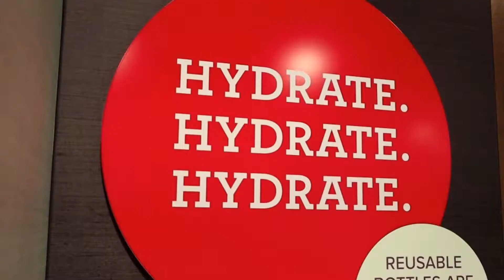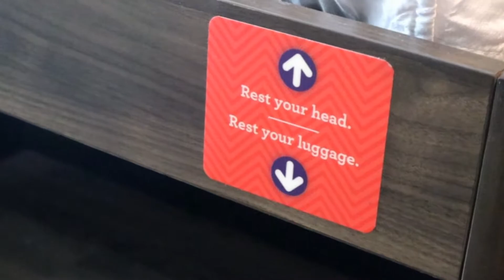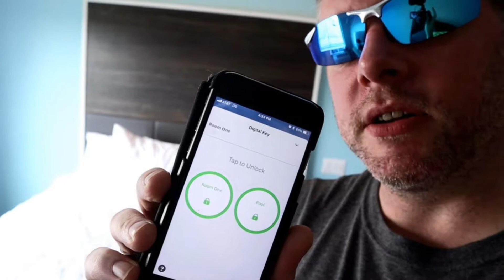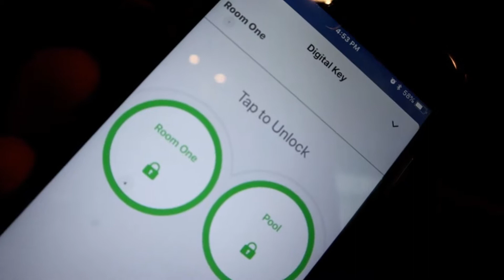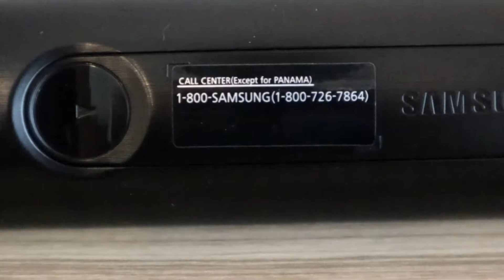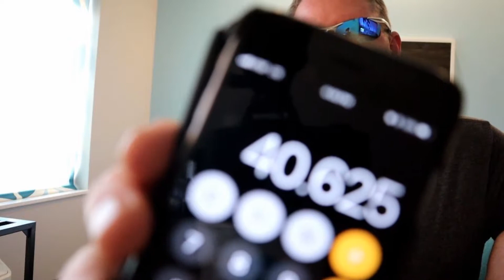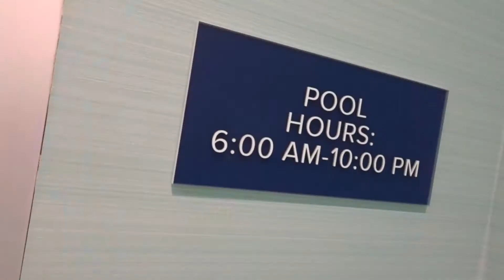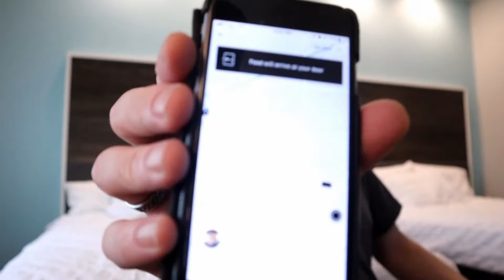TOM1SM | Telling the 'Tru'TH - Tiny House Living in a Tru by Hilton - Full Review and Experience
TOM1SM telling the truTH!  Learn about the new tru By Hilton and also have a bit of fun as we put the room through the paces!  Tiny House Living in a hotel room!  Everything has it's purpose, and some are multi-purpose (like the desk).  Great pool scene at the end - don't miss that!

Also, thanks to the great folks at Hilton who had NO problem with me running all over their hotel and pool with cameras and other crazy equipment.

Everything in this 275 square foot hotel room has multiple purposes and while it seems small compared to other hotels, how much do we really use all that space in those "suite" rooms?  I have been on the road a lot this year and I typically live from my suitcase...as long as I have a comfy bed (which Tru delivers on for sure), a hot shower (also no problem at tru), and a workstation I'm good.

I never end up sitting on those couches in those bigger rooms anyway and they generally end up being the place to hold my suitcase.

The price of the tru room was a no-brainer and with the backing of the Hilton brand you can be assured the service and personalized customer service is top-notch.

While the video might poke a bit of fun at a few things I "tru"ly enjoyed my stay and was even motivated to complete the after-stay survey...which is usually such a hassle I avoid it but I wanted to give some credit to the team who made this 'Tiny House Hotel Room' stay a tru joy.

I'm still not sure what that was on the wall though...